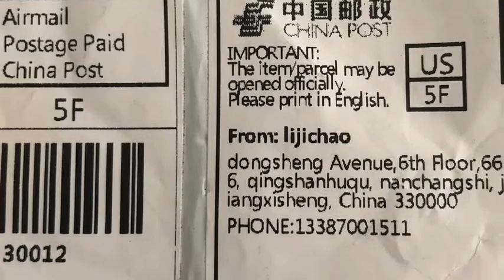Cletora Clothing Review